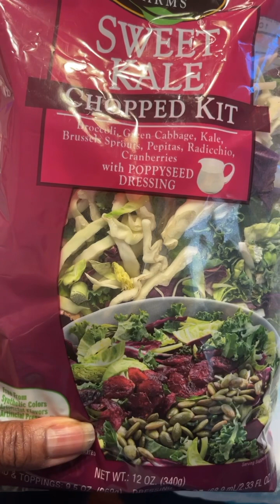Baked Salmon & Potatoes salad kale # cabbage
Sit down and have dinner with me! I am eating baked salmon with a salad and ginger dressing. At the last minute I baked some potatoes! Let me know what you put in your salad and the type of dressing you use.